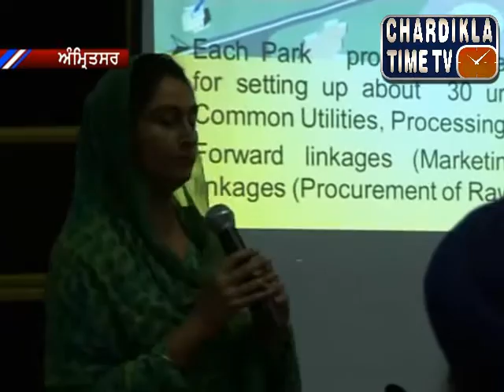Punjabi Morning News ( 10 Nov 2014 ) Part - 3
Anchor - Sukhwinder Singh
Chardikla TimeTV